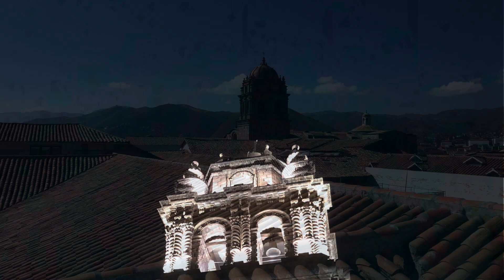PERÚ | A Short Film | November 2017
A short film visiting several parts of Peru.

Lima, Paracas, Cusco, Machu Picchu, and more.